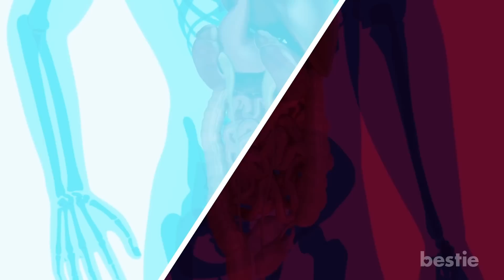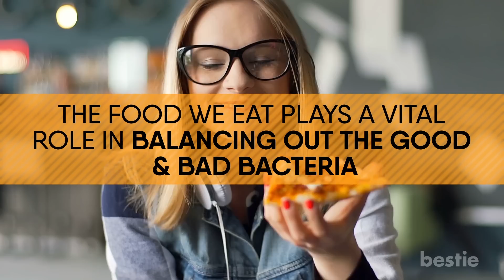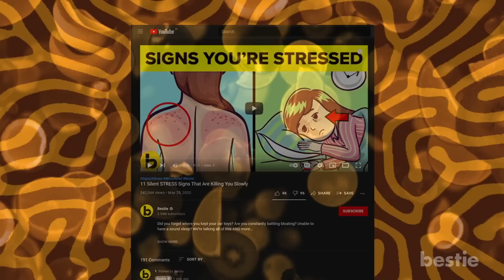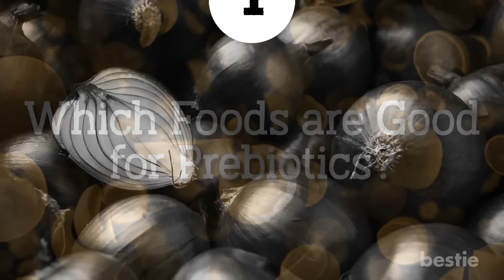Probiotics or Prebiotics, Which Is Better, And Why Should You Care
In today's video, let’s run through the benefits of prebiotics and probiotics, along with foods that are loaded with them. Why is having yogurt important? What do you think of tomatoes? We’re talking about all this AND more...

Timestamps:
Intro - 0:00

Summary:
If you’re someone who takes your health seriously, you’ve probably heard these two terms. They sound the same, but have different roles.

Our digestive tract contains many species of bacteria, also known as gut flora. This consists of both good and bad bacteria.

Probiotics consist of live bacteria and yeasts that are present in certain foods or health supplements. They have many health benefits like fighting the bad bacteria in our digestive system.

Prebiotics consist of certain types of fibers, which are not digested by your gut. The good bacteria in the gut feed on these fibers and remain healthy, maintaining your gut health.

In short, prebiotics are good bacteria, while probiotics are like delicious meals for these bacteria. Both prebiotics and probiotics keep our system happy and healthy.